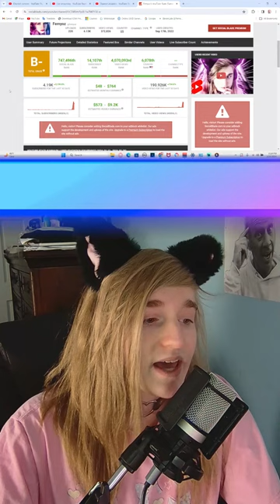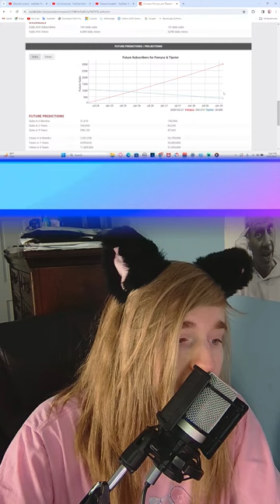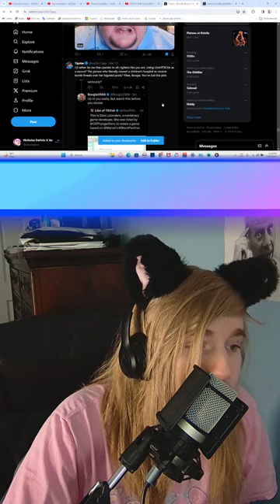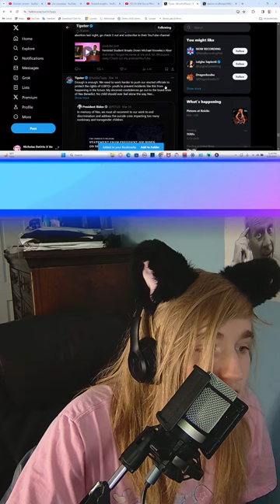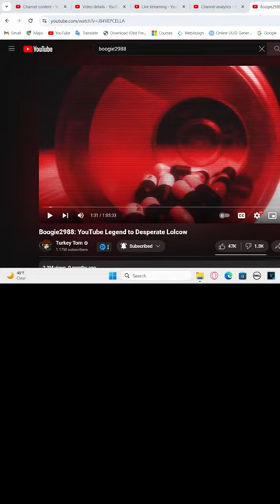Chill Femboy Stream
Second Channel: @Dramayoz
Podcast: @Femcast